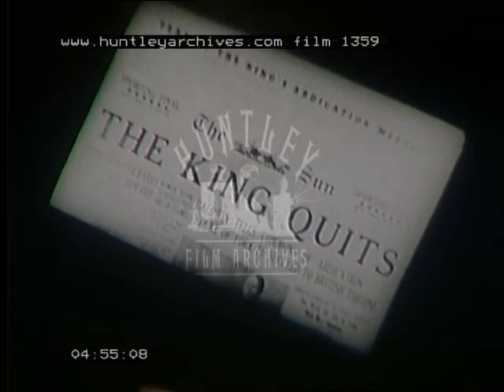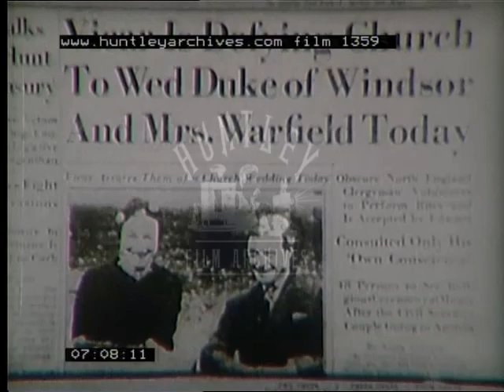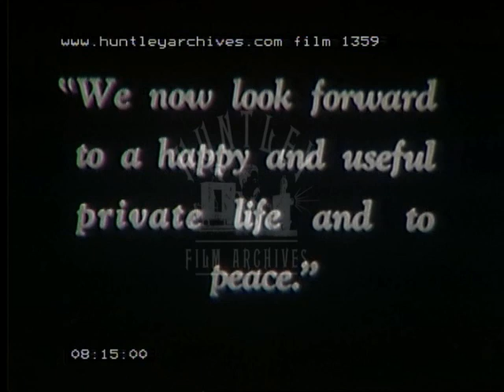Edward VII and Mrs Simpson. Film 1359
Edward VII and Wallis Simpson.  Story up to 1937.  The Abdication Of King Edward VIII, who then became the Duke of Windsor in 1936.  The full abdication story and pictures and film of Wallis Simpson.  An American made film so not as condemning as some of the British films on this subject.
Early years of Edward, visiting New York, World War One, Visiting the miners homes. Archive film of his life as a young man.
People listening to the abdication speech on the radio. Good scenes of Edward during World War One. Official shots of Wallis Simpson and the Duke of Windsor coming out of the registry in France and posing for pictures, following their wedding.